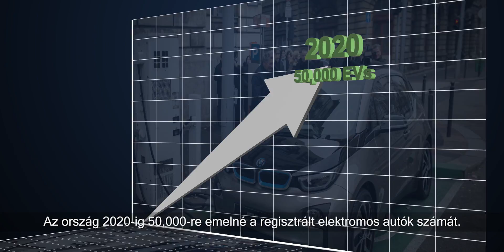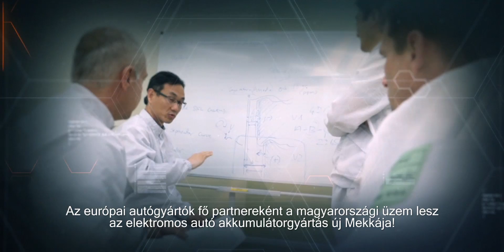Samsung SDI recent investment in Göd (Hungary)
The recent investment of the South Korean electronics giant is a huge step for electromobility in Hungary. The new European battery manufacturing plant – supplemented with its units located in Ulsan, South Korea and Xian, China – will be the third pillar of the global triangular production structure of Samsung SDI. As a result of a project worth of about EUR 300 million, the production of 50,000 batteries per year, made exclusively for electric vehicles (EV), may begin in the second half of 2018.